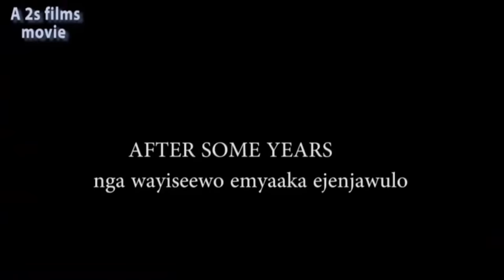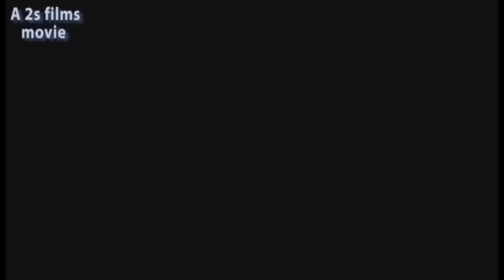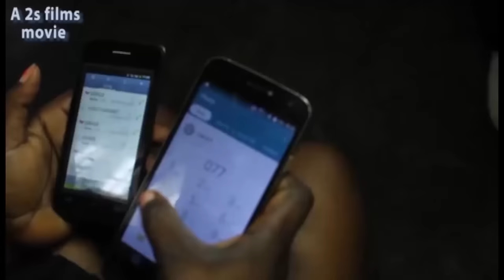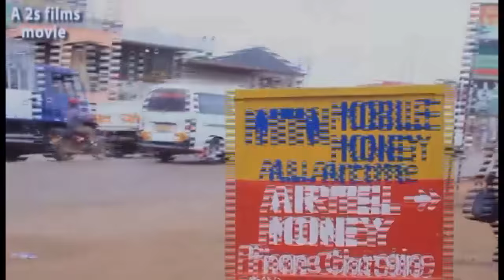EDDOGO LYOBWNZI VJ EMMY FULL MOVIE EKITEZAALA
KABANANA GAMUMYUSE